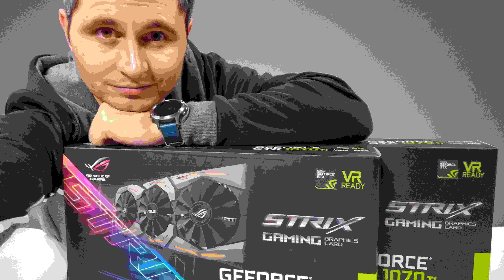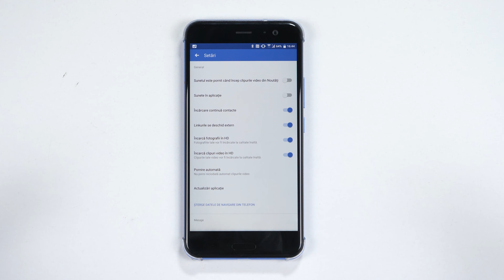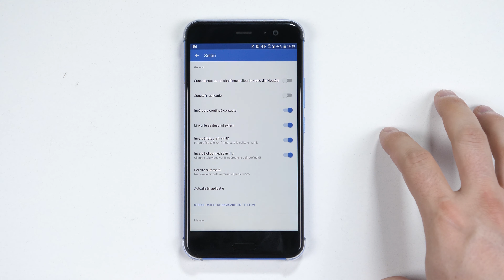Cum să postezi fotografii la calitate maximă pe Facebook - Cavaleria.ro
Am pățit-o și eu. Și Răzvan, și George. Am făcut o fotografie și știam că va fii cea câștigătoare. Ne așteptam să curgă sutele de like-uri și comentarii, și implicit întrebări de genul: ”Cu ce telefon ai făcut poza?”. Și am dat publish. Iar ce a ajuns pe Facebook a fost mai degrabă o poză făcută cu Nokia 3310 cel nou, și postat de pe cel vechi.